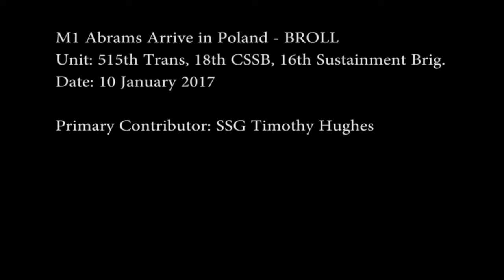OAR-Poland-M1 Abrams Arrive in Poland-BROLL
POLAND
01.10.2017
Video by Staff Sgt. Timothy Hughes
24th Press Camp Headquarters

Soldiers begin off-loading and staging of equipment in Poland.
The railheads bring the M1 Abrams Tanks that will be used in
the country during heel-to-toe rotations by units in support of
Operation Atlantic Resolve. This is the beginning of strategic
placement of the vehicles and equipment that will be used during
the multi-national training events between U-S and Polish forces.